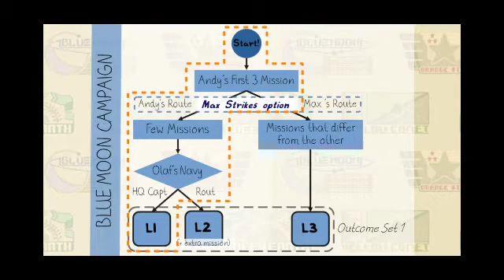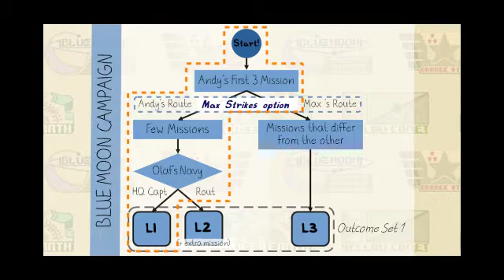Advance Wars (GBA) Playthrough - Part 6 - Navy Battle! [Brief Commentary]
Let's watch another confusing explanation of the playhrough scenario branch. The battle is not confusing tho.

Hi, I am Cass and welcome to cassual playthrough of Advance Wars!

In part 4 of the playthrough, which I uploaded some time ago, we are faced with some possible alternative scenario of the game outcome. In this episode there will be another branching scenario as well and hopefully I have done me best to explain them well...

Advance Wars is a Tactical/Strategy RPG was released for GameBoy Advance (GBA) in 2001. It has a unique element that catches a lot of people and has been scheduled for a Nintendo Switch Remake later this year!

This will be a simple commentary playthrough with a strategy or battle plan highlight for each mission. Hopefully, I could inspire everyone with my tactical genius ;)